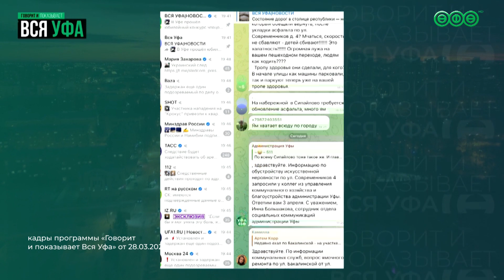Дорога на улице Набережной в Сипайлово будет отремонтирована в 2024 году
Об этом стало известно в рамках программы «Говорит и показывает Вся Уфа». На проезжей части набережной заменят верхнее покрытие, бортовые камни, также обновят тротуар и нанесут дорожную разметку.

Завершить реконструкцию подрядчики планируют уже этой осенью.

Подробнее о сроках ремонтных работ и обновлении набережной узнала наша коллега Зульфия Суяргулова.